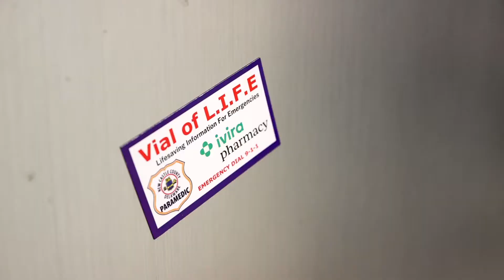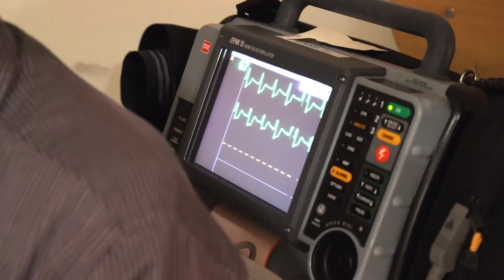County launches Vial of L.I.F.E. program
The New Castle County Paramedics, in partnership with the County Executive's office, are launching a new program called the Vial of L.I.F.E. aimed at improving patient outcomes in the event of a medical emergency.

The Vial of L.I.F.E or, Life-saving Information For Emergencies, is a container with a pamphlet containing important medical information about you for first responders to consult should they respond to a call and find you unresponsive. This vital information can save precious time in a medical emergency.

To get your Vial of L.I.F.E. email with your name and address, or pick one up at your local library or the New Castle County Government Center.